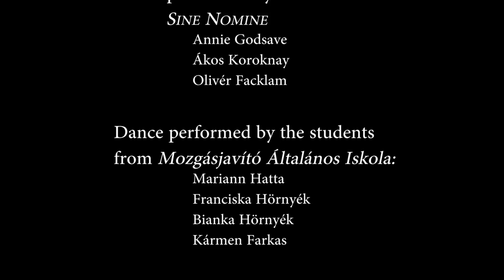Adele - Rolling in the Deep (Charity Concert)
Our performance at the 12/18/2014 Charity Concert at the French School of Budapest. The dance was performed by Mariann Hatta, Bianka Hörnyék, Franciska Hörnyék and Kármen Farkas, four disabled students from Mozgásjavító Általános Iskola